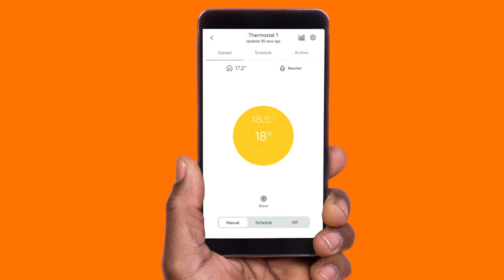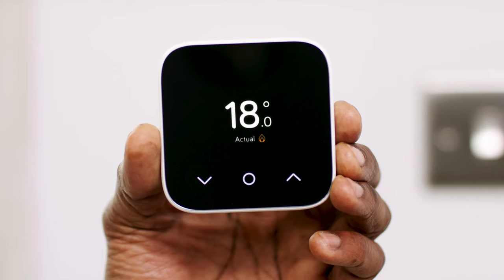British Gas | Hive Heating Smart Thermostats